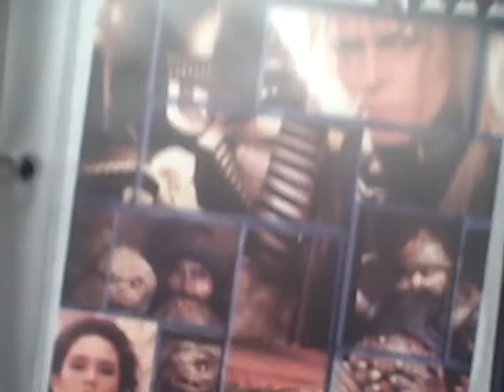DREAMS OF A LABYRINTH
For some reason or another I had a dream about a labyrinth of white dresser drawers.  Sharing your dreams makes the world a better place.